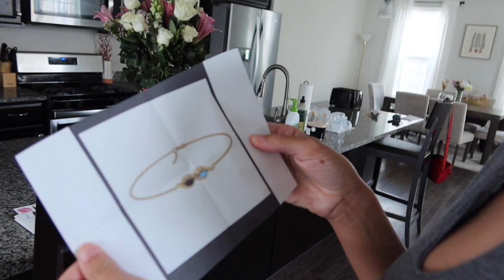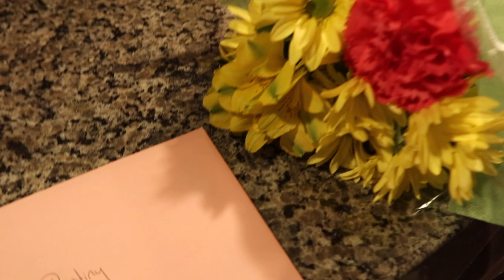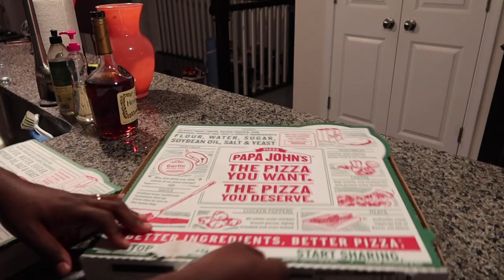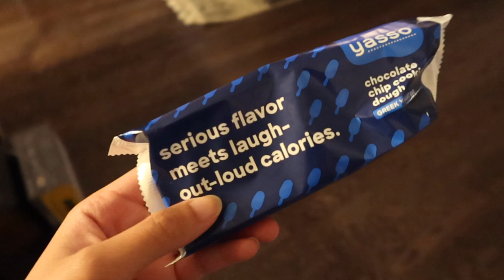MY FIRST MOTHERS DAY, NATURE & BABY’S FIRST PICNIC | VLOG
in this video: may recap, my first mothers day, new sunnies, Kru's first picnic, nature & yasso bars.  hope you enjoy ;)

Kru’s Activity Center

varios clothing line WEKNOWFOLK.COM

---OTHER STUFF---
camera: canon g7x mark ii
software: imovie